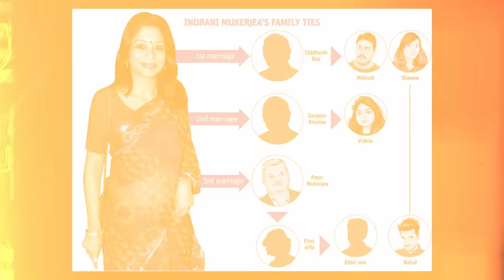Indrani Mukerjea : The Indian Kardashians | YBP Filmy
Indrani Mukerjea : The Dark Reality of Indian Kardashians | YBP Filmy

Written By:  Yogesh Sharma, Rajeev Kumar
Edited By: Yogesh Sharma, Rajeev Kumar

00:00 Sheena Bora Case
00:50 Who killed Sheena bora?
06:15 Aftermath
08:10 The Netflix Documentry